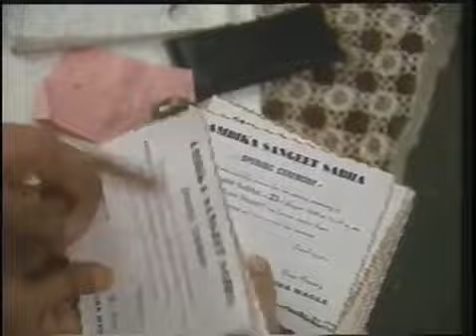दूरदर्शन धारावाहिक वागले की दुनिया | Wagle Ki Duniya Episode 02 | Doordarshan Serial Wagle Ki Duniya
Remember that doordarshan serial WagleKiDuniya...??